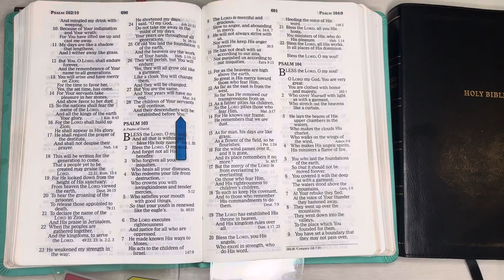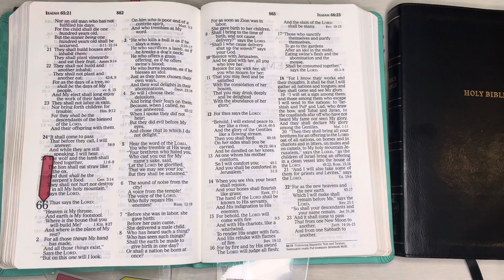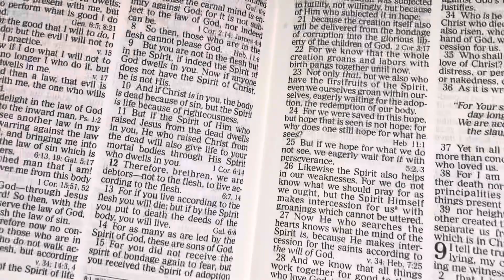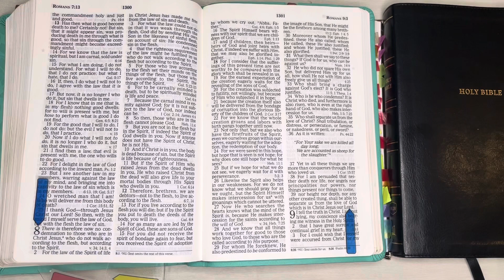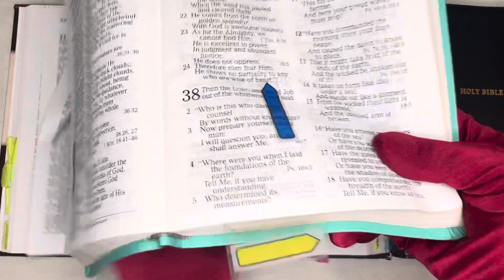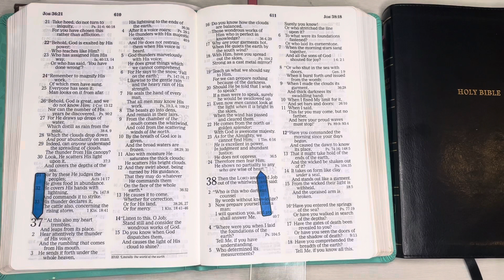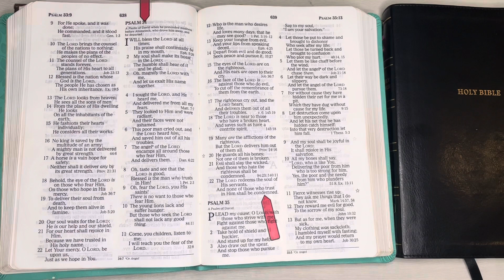9/15/23, Psalm 102:1-28, Isaiah 66:1-24, Romans 8:1-39, Job 37:1-24 Old & New Testament Readings.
Welcome to JESUSForAll2, GOD'S WORD your Daily BREAD, The BIBLE. Our Goals: To Hear All of The BIBLE by The end of December, 2023, To Increase our Faith and to Please The HEAVENLY FATHER. Because Hebrews 11:6, reads: "But without Faith it is impossible to please HIM, for he who comes to GOD, must Believe that HE IS, and that HE IS a Rewarder of those who diligently seek HIM," and, Romans 10:17, reads: "So then Faith comes by Hearing and Hearing By The WORD of GOD." Further, 2 Corinthians 5:7 "For we Walk by Faith, not by Sight [ Living our lives in a manner Consistent with our Confident Belief in GOD'S Promises]." John 15:7-8, reads: IF you Abide in ME, and MY WORDS Abide in you, You Will Ask what you desire, and it shall be done for you." V8 " By MY FATHER is Glorified that you bear much fruit, so you will be MY disciples."  Proverbs 11:30 "The fruit of The Righteous is a Tree of Life. And he who Wins Souls is Wise."  Psalm 107:20 "HE sent HIS WORD and Healed them and Delivered them from their Destruction."  Amen, Amen and Amen! Thank YOU, FATHER, IN JESUS NANE for Sending YOUR WORD and Healing us and Delivering us from our Destructions. IN JESUS NAME we have prayed l.